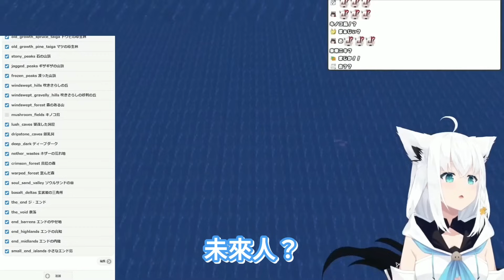好狐找了三個半小時找不到的蘑菇島在未來人觀眾神預言之下立刻出現讓好狐大驚失色ww【白上吹雪／白上フブキ】【ホロライブ切り抜き】【HOLOLIVE中文】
フブキCh。白上フブキ